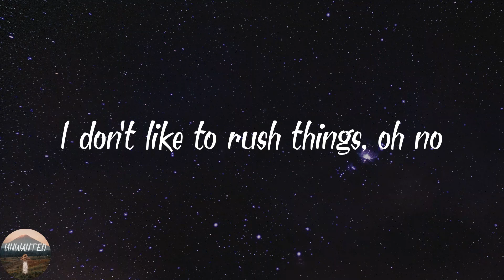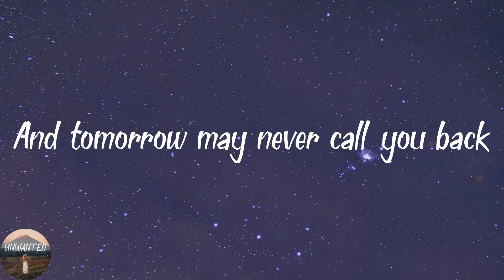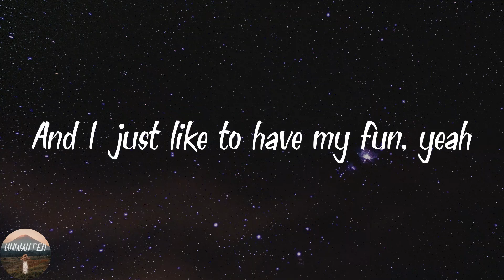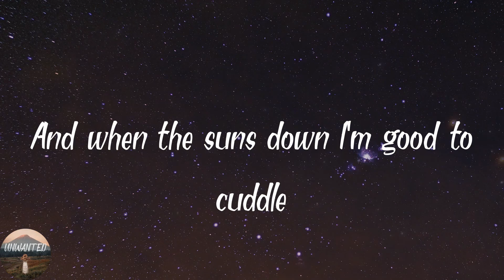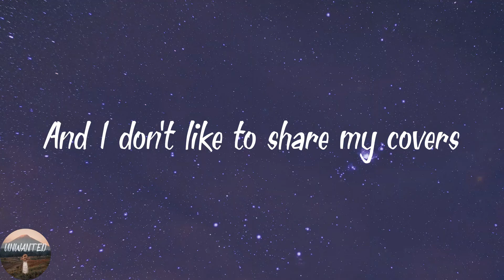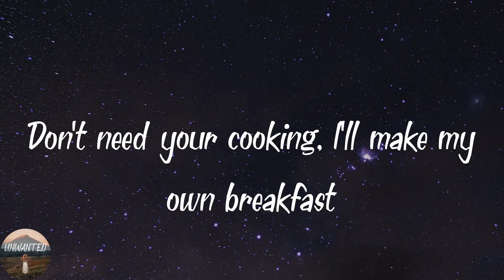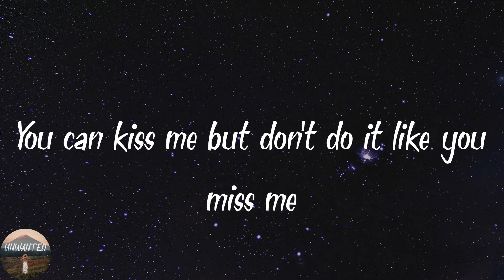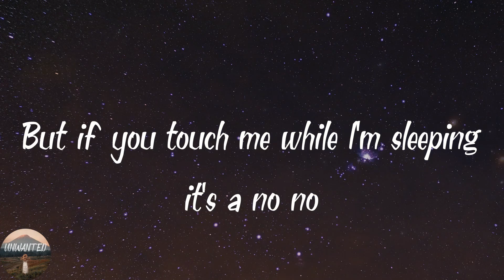Atlus - OH NO! (Lyrics)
️🎵Lyrics OH NO!
I don't like to rush things, oh no
I don't really move like that
Tonight may love your company
And tomorrow may never call you back
And I just like to have my fun, yeah
Keep it simple, no strings attached
We could go out for food and drinks
That's it, I'm fine with that
I could go home, get in my jammies
Already told you can't meet my family
So quit asking, don't need my address
Don't get on Facebook thinking you can change my status
I'll take my beer, I'll take my Netflix
Don't need your cooking, I'll make my own breakfast
Probably get Postmates, I'm kinda lazy
I wouldn't date you even if you paid me
I'll take my beer, I'll take my whiskey
You can kiss me but don't do it like you miss me
And when the suns down I'm good to cuddle
But if you touch me while I'm sleeping it's a no no
Oh no
I don't really like body heat
you can miss me with that
If you don't like to sleep with a fan on you
well, that's too bad
And I don't like to share my covers
need every inch and that's a fact
And if you got a problem with it
you could always Uber back
To your car where you could head home
So I can sleep here comfy and alone
So quit askin', yeah, this is madness
Don't get on one knee thinking you could change my last name
Oh no